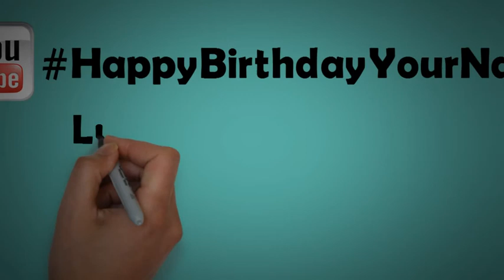Gulalai | Happy Birthday Gulalai || Happy Birthday To You ! ✅ 🎁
Over 10,00,00 Personalized And Custom And Animation MySweetheartWishes Video. Rock And Roll And Celebrate!